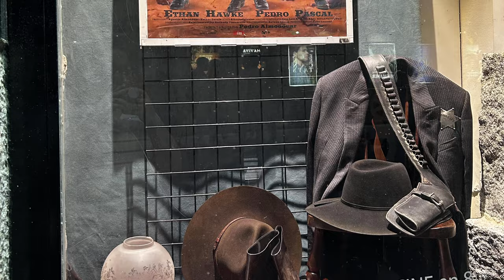EXTRAÑA FORMA DE VIDA | Pedro Almodóvar 🤠🐎🔫 Crítica · Análisis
🤠🐎🔫 Hablamos en profundidad de Extraña forma de vida, segundo cortometraje en inglés de Pedro Almodóvar, su deconstrucción del genero western con Ethan Hawke y Pedro Pascal.

Sinopsis:
Un hombre cruza a caballo el desierto que le separa de Bitter Creek. Viene a visitar al Sheriff Jake. Veinticinco años antes ambos, el sheriff y Silva, el ranchero que cabalga a su encuentro, trabajaron juntos como pistoleros a sueldo. Silva viene con el pretexto de reencontrarse con su amigo de juventud, y en efecto celebran su encuentro, pero a la mañana siguiente el sheriff Jake le dice que la razón de su viaje no es el recuerdo de su vieja amistad…

Dirección PEDRO ALMODÓVAR
Guion PEDRO ALMODÓVAR
Producción EL DESEO
SAINT LAURENT
Fotografía JOSÉ LUIS ALCAINE
Montaje TERESA FONT
Música ALBERTO IGLESIAS
Actores: Pedro Pascal, Ethan Hawke, Jason Fernández, José Condessa, George Steane, Manu Ríos, Pedro Casablanc y Sara Sálamo.